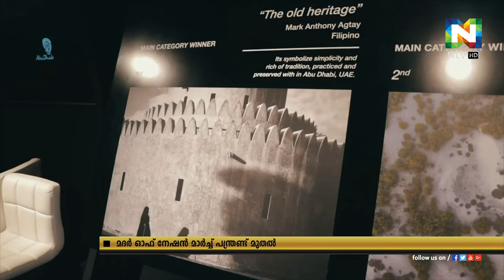നാലാമത് മദര്‍ ഓഫ് നേഷന്‍ ഫെസ്റ്റിവലിന് നാളെ തുടക്കമാകും.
ഈ മാസം 23-ാം തീയ്യതി വരെ നീളുന്ന ഫെസ്റ്റിവല്‍ അബുദബി സാംസ്‌കാരിക വിനോദസഞ്ചാര വിഭാഗത്തിന്റെ നേതൃത്വത്തിലാണ് അരങ്ങേറുന്നത്.